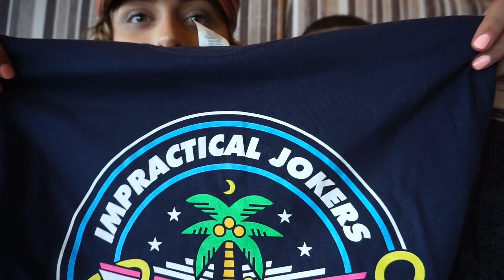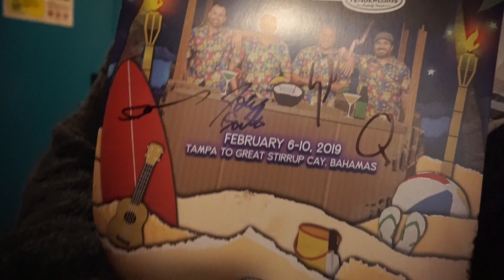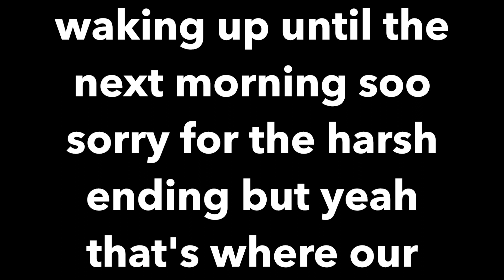IMPRACTICAL JOKERS CRUISE VLOG / TRAFFIC CAM AND WE MET Q!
hey everyone! here's the next day of our cruise experience form the impractical jokers cruise 3! enjoy!